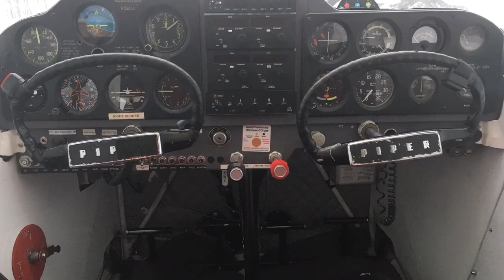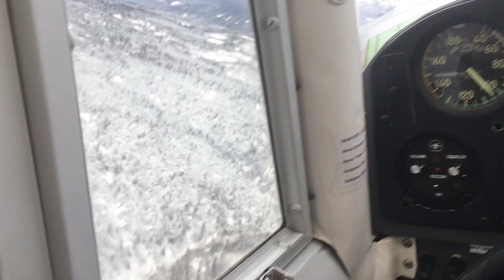Short Flight in the Kenai Range, Kenai Peninsula, Alaska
Gearing up for a solo cross-country, I flew with my instructor out over Skilak Lake and around Resurrection Pass, learning some mountain flying skills and maneuvers. Also we have some photos of a flight I made with another instructor down to Homer, Alaska, last week. Just the start of many years of learning.

My bike:
2015 KLR 650 “the Near Miss”
My gear: